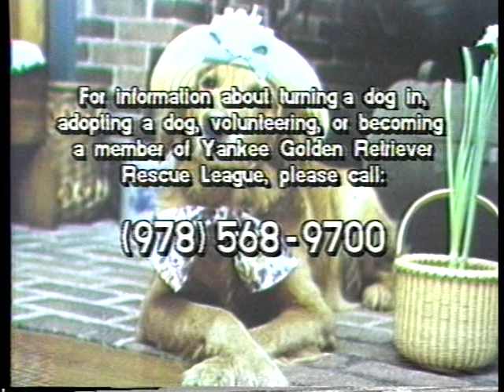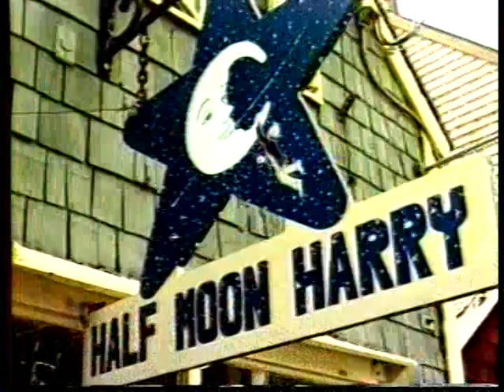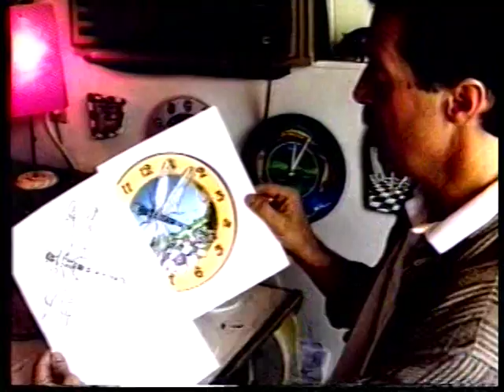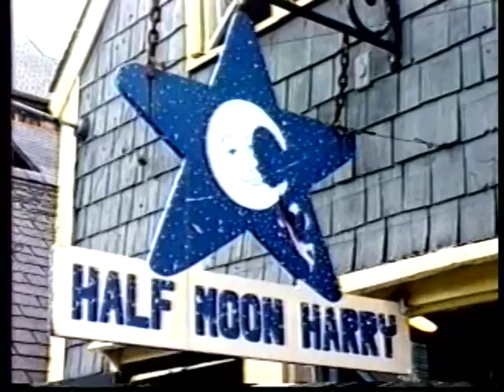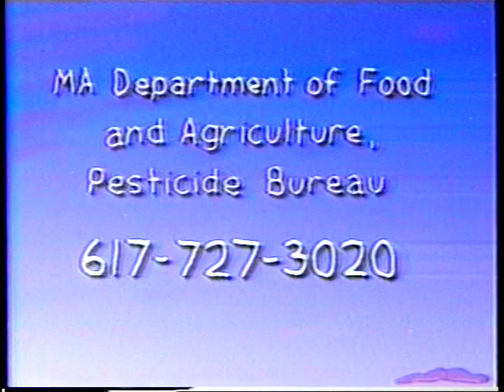Tim Giarrosso visits 'Western Exposure' Part 1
Tim Giarrosso from Half Moon Harry shows how to personalize clocks on Western Exposure - Part 1 (1998) Tim's section starts around 9:10